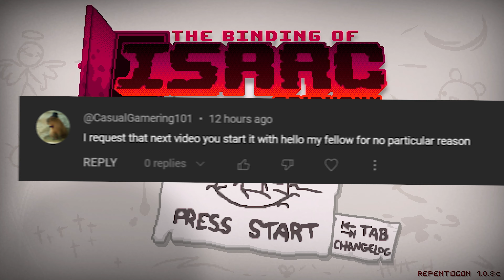The run where I lost my (Keeper's) Sack.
Agatha run! I just need a good rest..┃Modded Characters?
Mod List!
Profile Banner made by : @새우맨 (Her YouTube channel)
(really cool dude!)
My name is Charles Yum. I'm a 25-year-old male living in South Korea.
I love editing videos. I'm not great at it, but I try my best daily.
I don't smoke, but I do occasionally drink.
I'm in bed by 1 A.M, and I make sure I get eight hours of sleep, no matter what.
After editing my last video I go to bed, I usually have no problems sleeping until morning.
I don't have any trouble waking up, But I do feel fatigued after waking up.
I don't remember when I had my last check-up.
I'm trying to explain that I'm a person who wishes to live an enjoyable life.
I take care not to trouble myself with enemies, like winning and losing,
which would cause me to lose even more sleep at night.
That is how I deal with society, and I know that is what brings me happiness.
Although, if I were to fight I wouldn't lose to anyone.